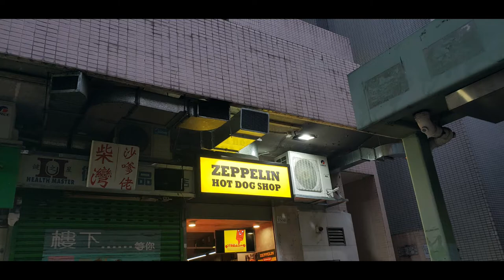點由柴灣站行去柴灣Zeppelin Hot Dog 齊柏林熱狗 香港小店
Zeppelin Hot Dog Chai Wan
柴灣柴灣道350號樂軒臺地下101號